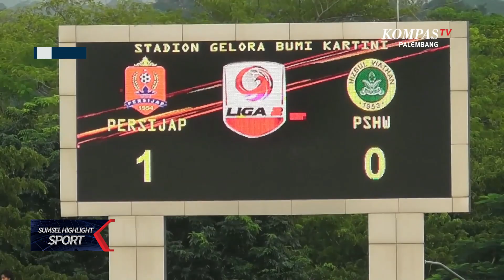Nasib Kompetisi Sepak Bola Indonesia Dibahas PSSI dan APPI, Menyusul Pandemi Covid 19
Dari tanah air, PSSI mengadakan rapat virtual bersama APPI rapat ini membahas, kelanjutan kompetisi liga di saat pandemi covid-19.

Mayoritas kontestan liga satu dan dua, inginkan subsidi tambahan dari PT Liga Indonesia Baru jika kompetisi dilanjutkan. Hal ini diungkapkan pada pertemuan virtual PSSI, dengan kontestan liga satu dan dua beberapa hari belakangan.

Menpora Zainudin Amali memastikan persiapan Piala Dunia U-20 2021, tidak terganggu. Menpora akan berkoordinasi dengan sejumlah kementerian terkait, serta PSSI agar Piala Dunia U-20 tetap berjalan sesuai jadwal.